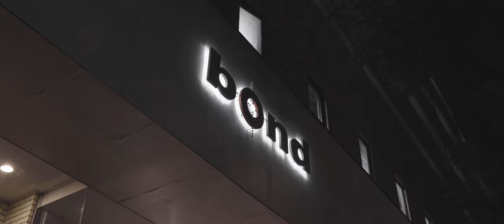Lamborghini Aventador SVJ on ADV.1 ADV005 TrackSpec AdvancedSeries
ADV.1 ADV005 TrackSpec AdvancedSeries
9.5x20
13.5x21
BrushedAlumGlossClear/PolishedAlumGlossClearWindow